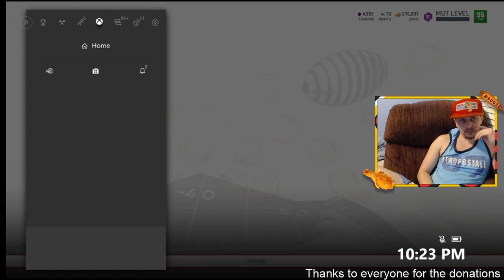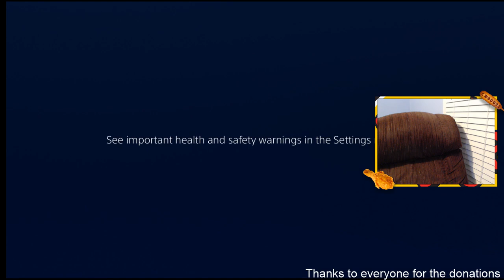WL 25-0 chargers theme team